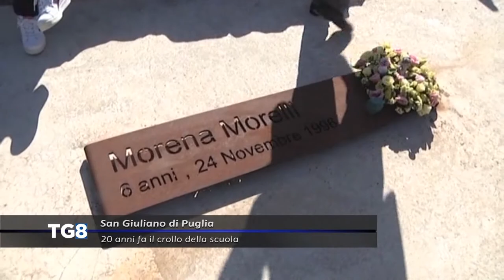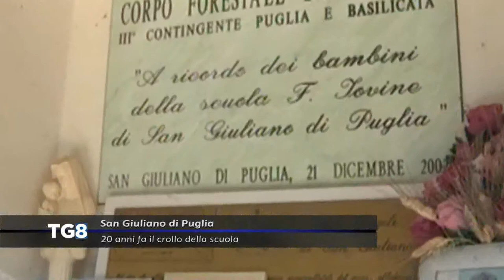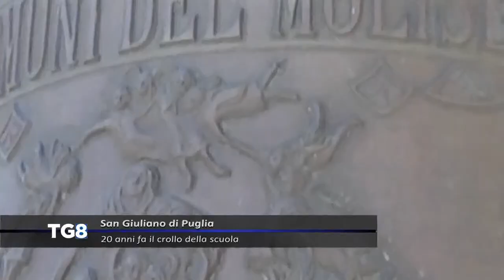LIVE San Giuliano di Puglia - 20 anni dalla tragedia